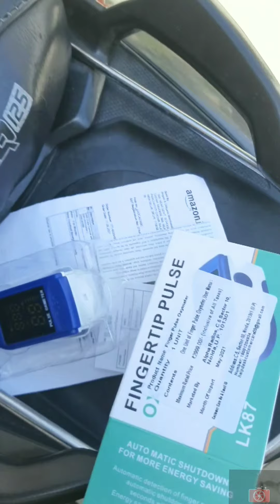Infrared Thermometer Unboxing on Tvs Ntorq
Amazon se mangwaya  Infrared Thermometer

An infrared thermometer is a thermometer which infers temperature from a portion of the thermal radiation sometimes called black-body radiation emitted by the object being measured